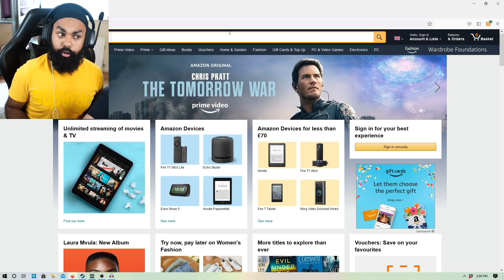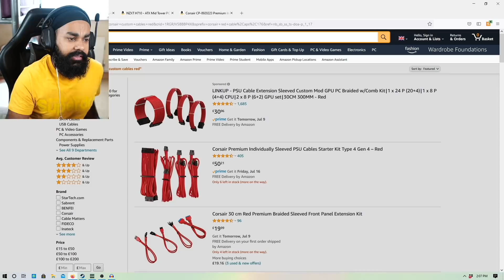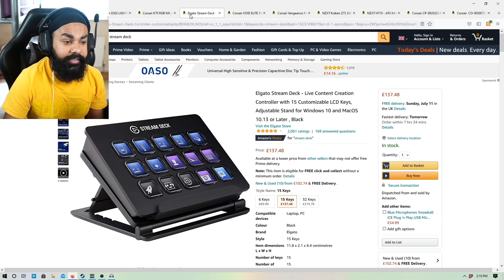LOGGY KO TROLL KARKE GIFT DIYA 😍 | GOLF IT